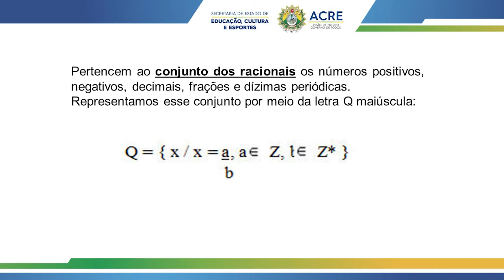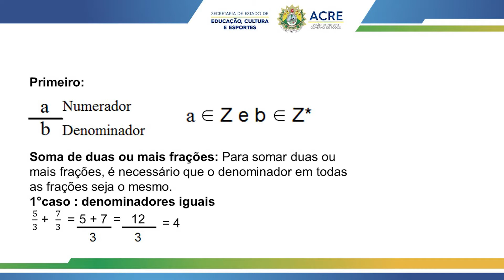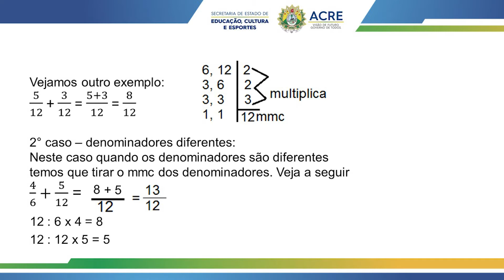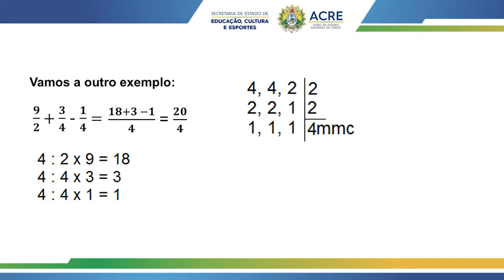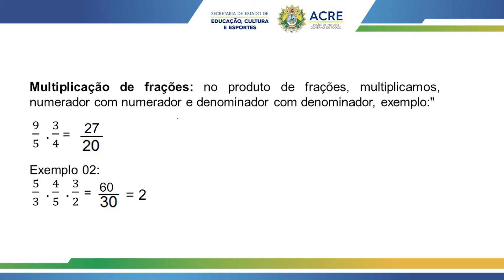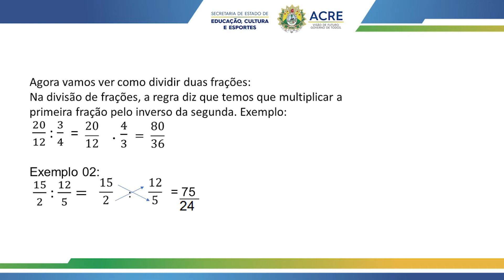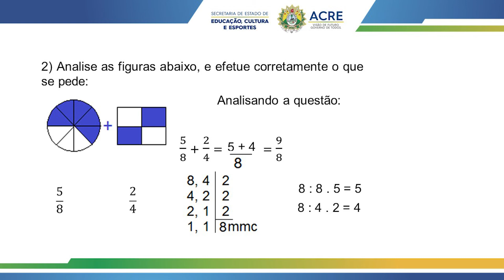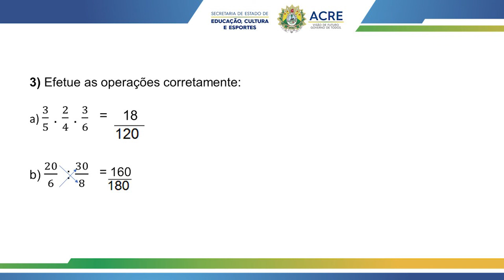EJA - Med.Socioeduc.- Anos Finais - Matemática - Aula02 - Etapa IV - Operações com Números Racionais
Educação de Jovens e Adultos - EJA
Medidas Socioeducativas - Anos Finais
Matemática - Aula 02 - Etapa IV
Operações com Números Racionais
Prof. Cleber